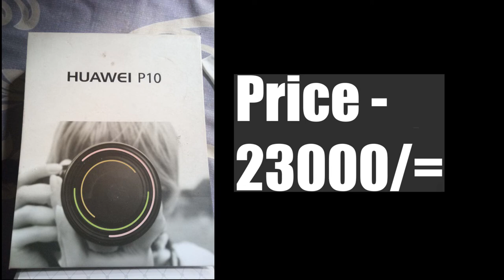Ikman.lk phone|phone sale srilanka| used phone sale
Good luck…

Song
MAYDAY feat. Laura Brehm
Artist
TheFatRat